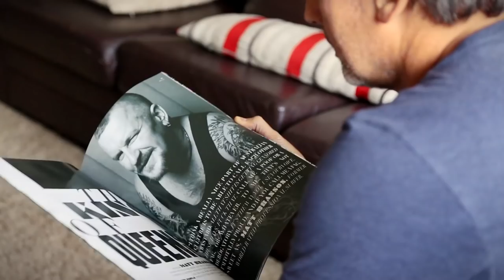OUT in the line-up TEASER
A breakthrough film exposing the taboo of homosexuality in surfing
Two gay surfers embark on a global journey to uncover the taboo of homosexuality in surfing. They become part of an emerging community prepared to step out of the shadows of secrecy and create a more open and accepting surfing culture.